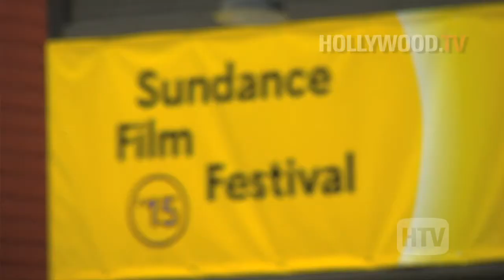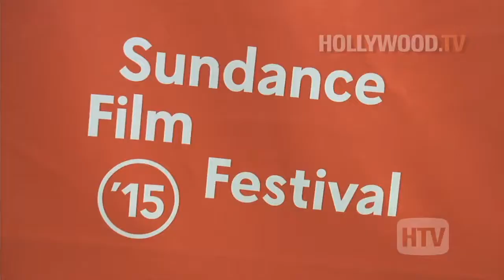Sundance TR Suite - Hollywood TV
Visit the TR Suite celebrity gift lounge at Sundance. See some of the free swag all the celebrities picked up while they were in Park City.